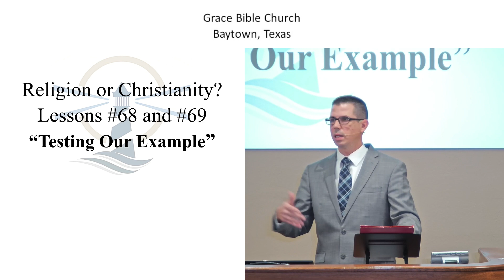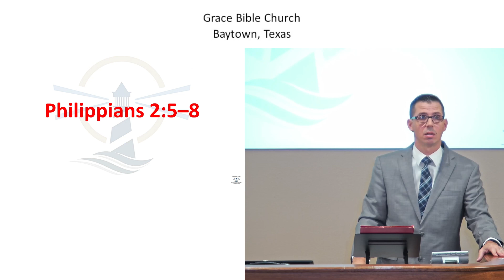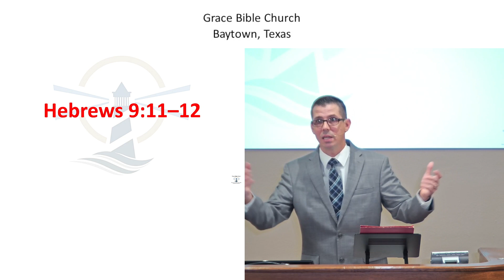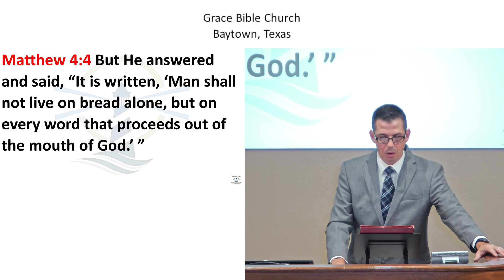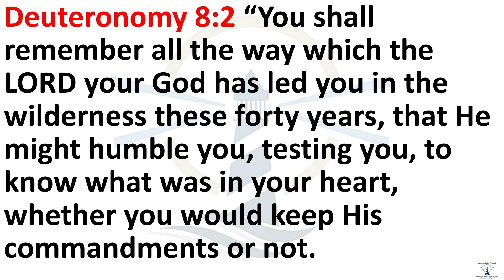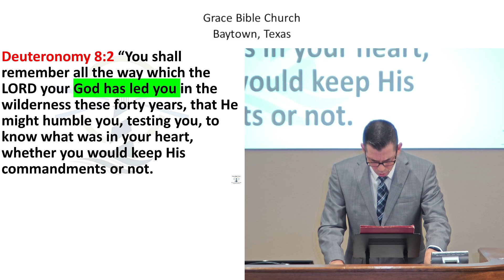1/7/2024 - Session 1 - Religion or Christianity? #68 - Testing our Example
1/7/2024  - Religion or Christianity? #68 - Testing our Example
Grace Bible Church
Baytown, Texas
Pastor Scott Griffin